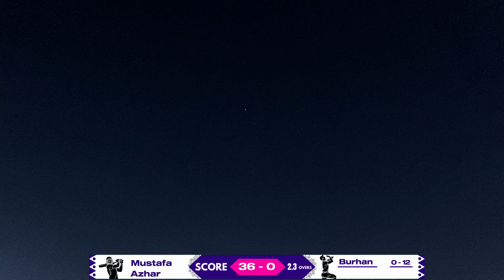Azmi Bhai or Ahad ne Batsmen’s ko Hilne bhi nhi diya 🥵 | Cricket Vlogs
We are the local tape ball players in Pakistan and we are also friends of each other and play cricket which is the most popular sport in Pakistan, we play in the local area of Karachi, So let me introduce my players/friends.
1. Mustafa (myself) - (Batsman)
2. Maaz Bhai (Batsman)
3. Azhar Bhai (Captain)
4. Azmi (Allrounder)
5. Musab (Allrounder)
6. Azhar Bhai (We have two Azhar in our team) - (Batsman)
7. Sumair Bhai (Batsman)
8. Arsalan (Bowler)
9. Hamza Bhai (Bowler)
10. Fahad (Bowler)
11. Ahad (Bowler)
My elder brother (HASSAN) sitting behind the camera and telling you about the situation of the match and giving some information from behind.
Tapeball cricket is a popular informal variant played with a tennis ball wrapped in electrical tape, offering a more accessible and fast-paced version of the traditional game. Typically played on improvised pitches in streets or open spaces, it involves smaller, lighter bats and shorter matches. The modified ball's added weight and hardness contribute to a lively and entertaining style of play, often enjoyed in the evenings or at night, and organized tapeball tournaments are common, providing a platform for local players to showcase their skills in a less formal setting.
The Location of this Match is Korangi, Lukhnow Society, Karachi Pakistan